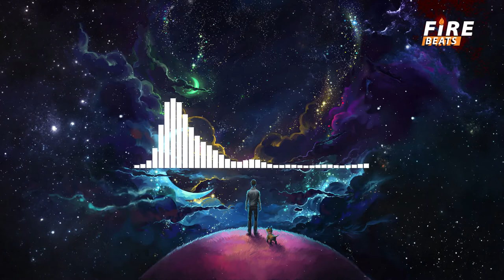[FREE] Freestyle Rap Beat | Boom Bap Type Beat | Hip Hop Instrumental - "Fire Beats"